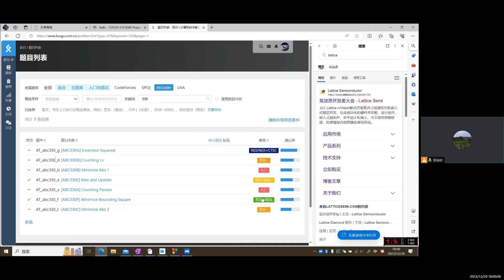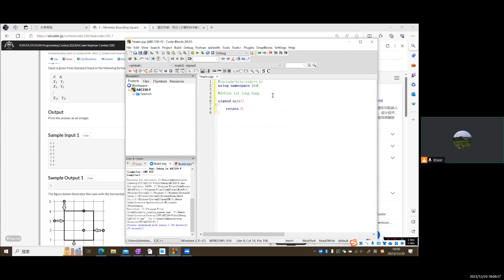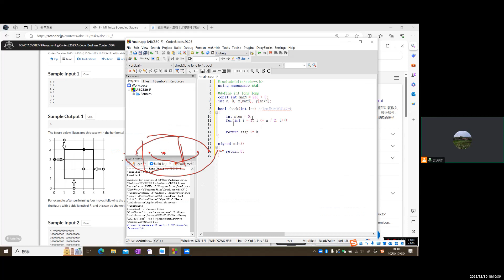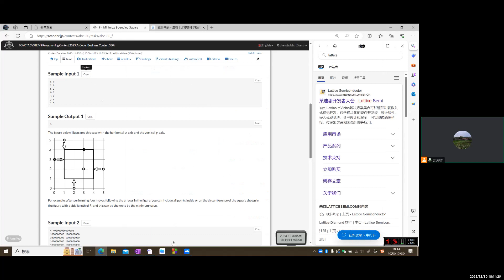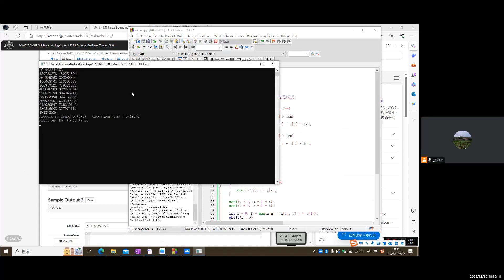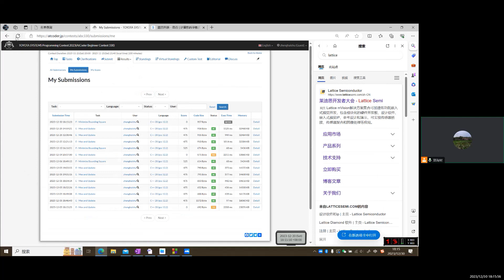AtCoder Beginner Contest 330F